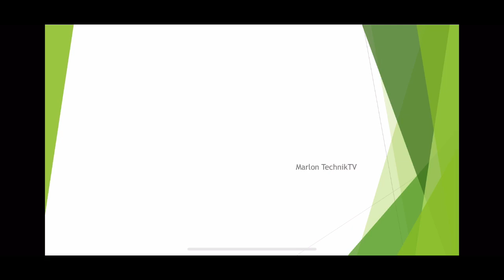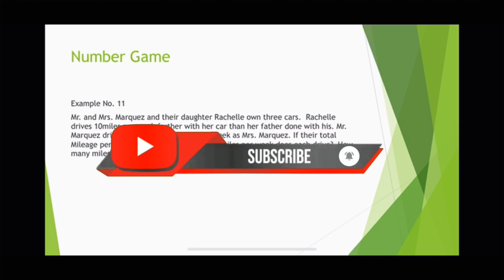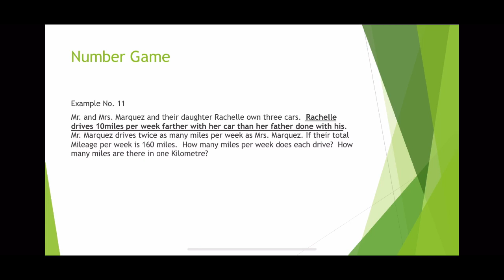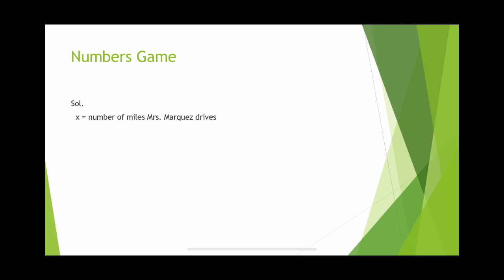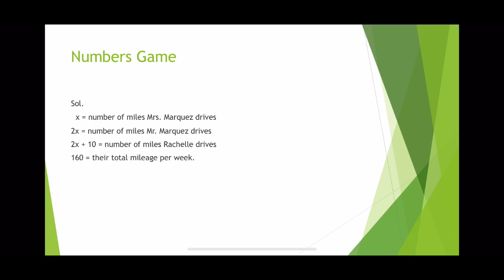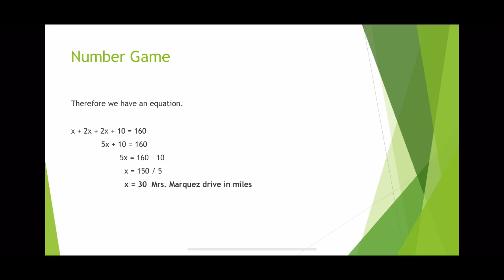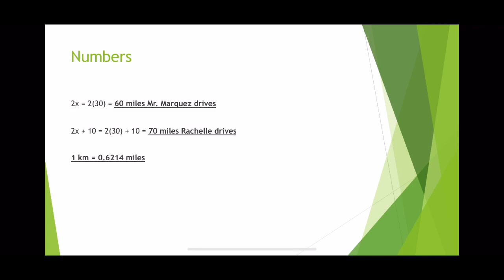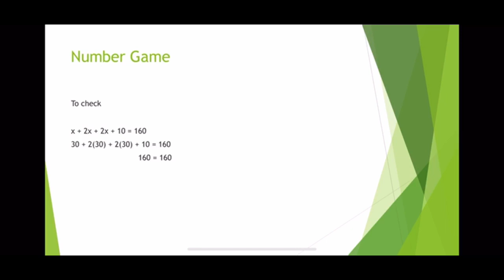Number Problem 11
Elementary Algebra
Highs School Algebra
College Algebra
Mathematics Reviewer Tagalog
Mathematics Reviewer Tagalog Sub title